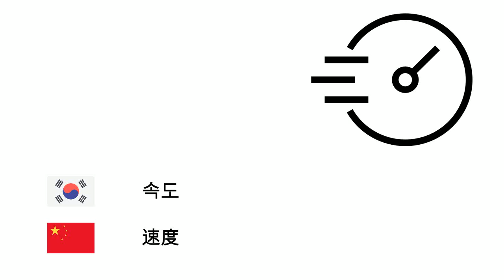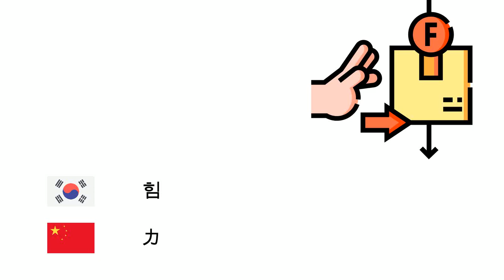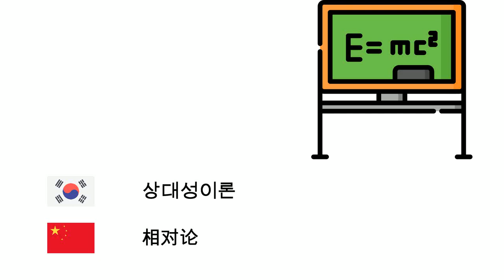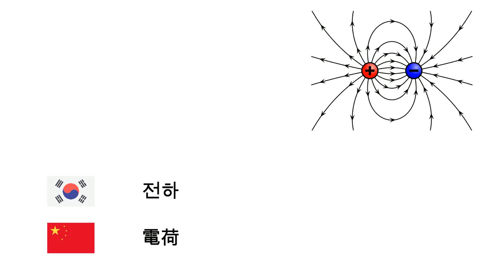물리학 (중국어) (ko-zh)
Fone TV
ko-zh-32
物理学 (汉语)
에너지 - 能量
질량 - 质量
무게 - 重量
부피 - 体积
밀도 - 密度
전기 - 電
운동량 - 动量
속도 - 速度
가속도 - 加速度
운동 - 運動
힘 - 力
마찰력 - 摩擦力
도르래 - 滑轮
지레 - 杠杆
압력 - 压强
트랜지스터 - 晶体管
일률 - 功率
전압 - 電壓
자석 - 磁鐵
기계 - 机器
엔진 - 发动机
중력 - 引力
상대성이론 - 相对论
전류 - 电流
다이오드 - 二極體
열 - 熱量
진동수 - 頻率
전하 - 電荷
쿼크 - 夸克
반물질 - 反物质
빛의 속력 - 光速
광학 - 光学
자외선 - 紫外线
적외선 - 红外线